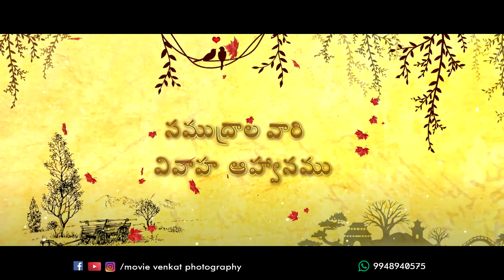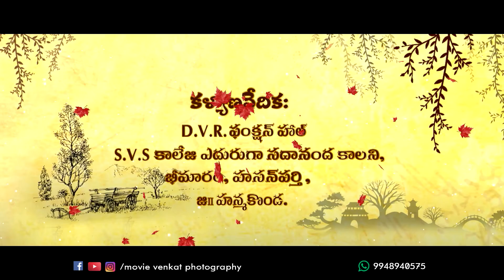Ramakrishna + Apoorva Latest Wedding Invitation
Welcome to ///MOVIE VENKAT PHOTOGRAPHY📸🎥MVP#'📽️ professional wedding photography## cinematography#fashion## candid#photroits## films ## web series # film's##/// Outdoor# whatsup invitations##